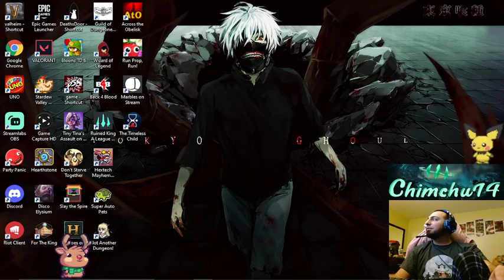Viego One Trick To Challenger - Reaching Plat 1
Thats right before preseason ended with 10 hrs to spare the win streak continues. hitting diamond when the season starts easy and going to the top